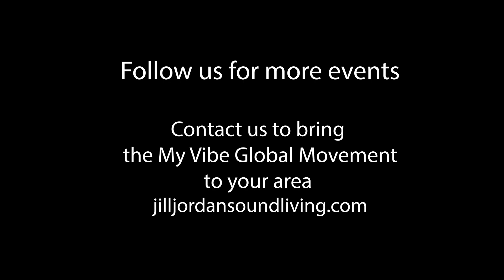My Vibe Global Sound Healing Movement Mini Segment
This is a mini version of one of the biggest sound healing events ever performed on Earth Day 2024 for the MY VIBE Global Movement.
My Vibe events are crystal singing bowl meditations fostering healing and community creating a positive ripple effect for personal well-being and healing for the Earth.

What You Experience
Immersing yourself in a world of healing sound frequencies created with beautiful instruments made of pure quartz crystal. An experience that elevates you to a state of profound relaxation, connection, and peace. Entering an energy portal of tranquility with beautiful lighting and soothing sounds, you will embark on this transformative journey that also helps heal the Earth by raising your vibration and receiving pure energy through sound. You are the vortex of this powerful energy exchange to help the Earth and all beings.

Be sure to watch the full length version. And follow the movement to attend in person.

Blessings and love to all beings,
Jill

I am a certified Sound Healing Practitioner, Certified Reiki Master & Teacher. I am an author, metaphysical practitioner, Neurolinguistic (NLP) practitioner, life coach, artist and producer.

Our vision is a world full of harmony and wellness for all people and our planet, to create a new vibe for you and your world.

I provide transformative, multi-sensory experiences in peaceful settings to promote wellbeing and happiness, build global community, and inspire everyone to honor themselves, each other, and the planet.